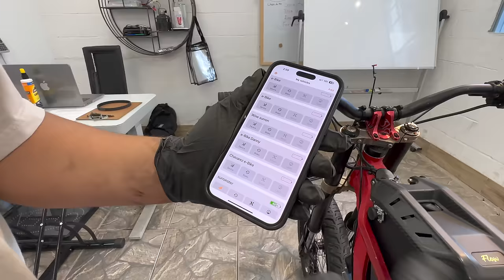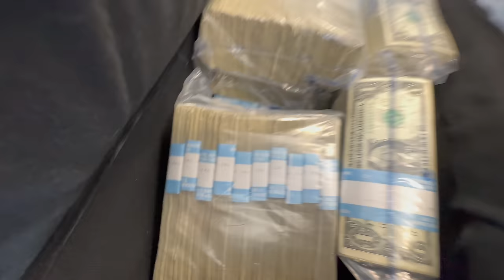INSANE Turbocharged E-Bike (2x Boost!)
Upgrading the motor on my 72v surron so I can push more power than ever!